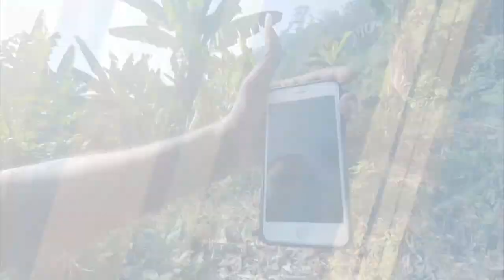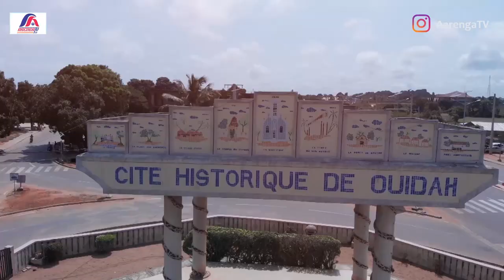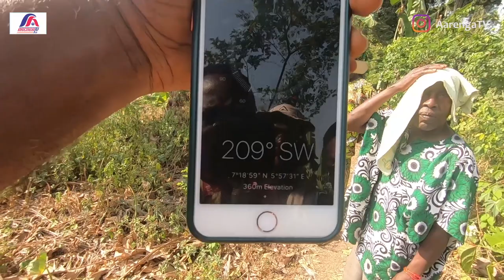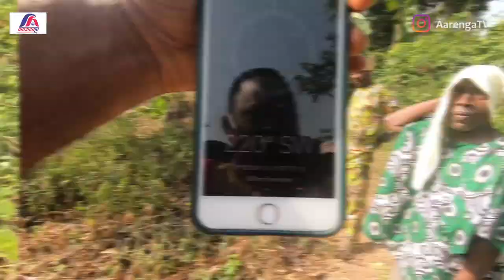INVICIBLE MOUNTAIN ⛰ I OKE IMERI @ IMERI KINGDOM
OKE IMERI Is What I Call...
The Invincible Mountain.
This Mountain Is At Imeri Kingdom In Ondo State, Nigeria 🇳🇬.
Climbing It You Won’t Know That Is A Mountain Until You Are Lost Of Breath.